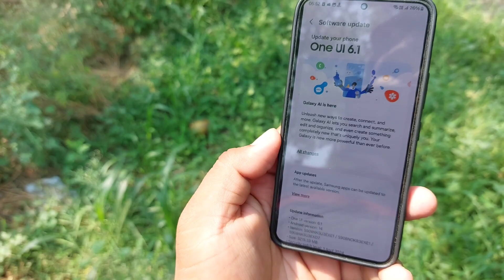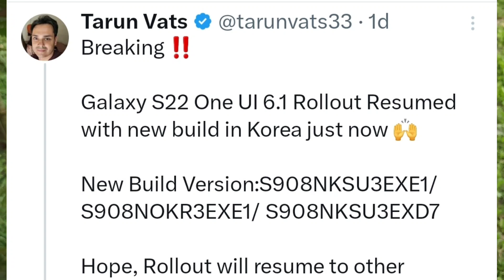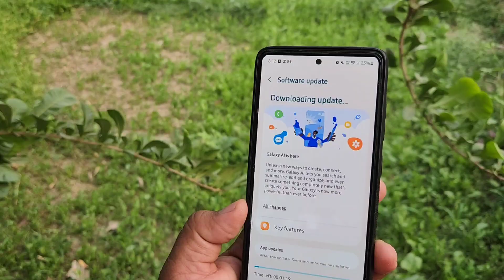Samsung S22 | S22 Plus | S22 Ultra : OneUI 6.1 GALAXY AI UPDATE IS RELEASED